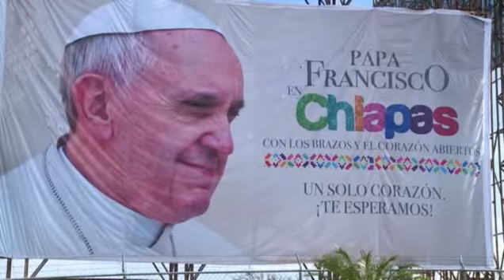MENSAJE DEL PAPA FRANCISCO A LOS MEXICANOS